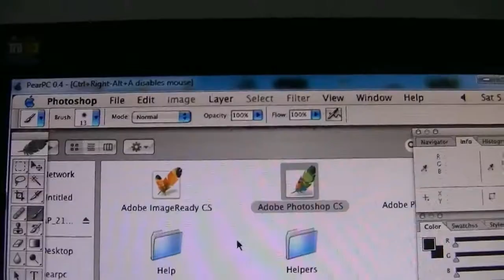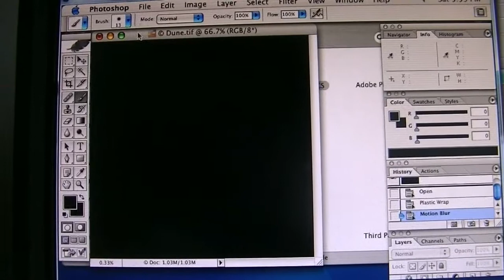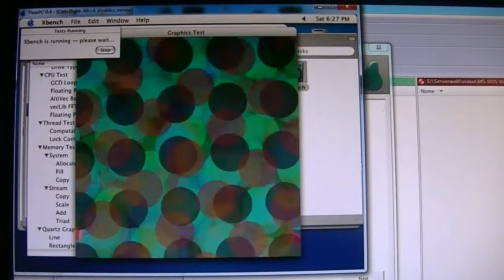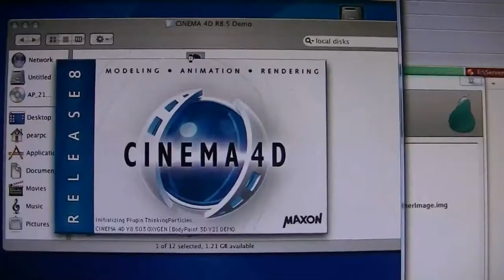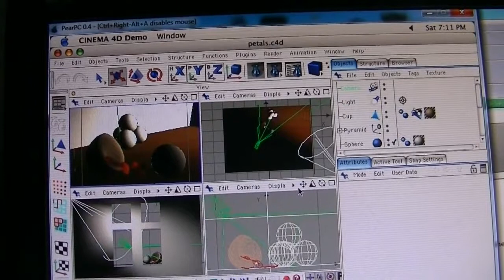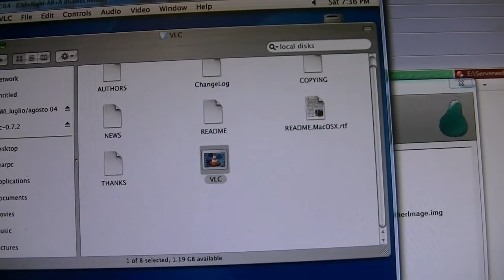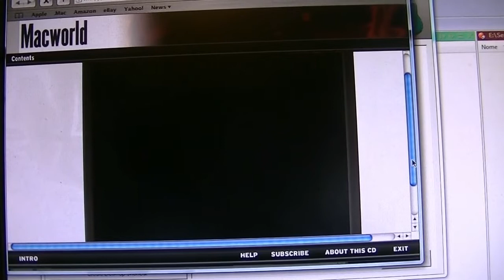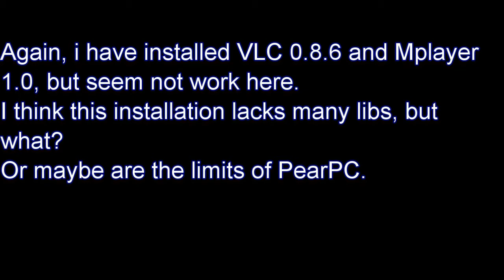pearPC-Apps-HD.flv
Some Apps in OSX emulated with PearPC.
I don't find Gimp and blender, but i have many CDs.
Se yaa to the next video:)